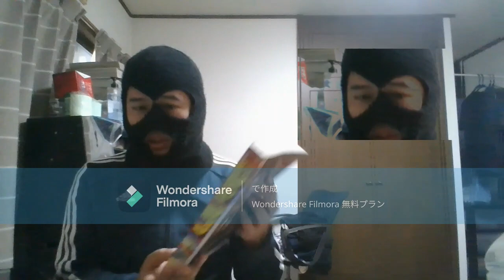【WJ52号】グリーングリーングリーンズ新連載（寺坂研人）感想『ゴルフ漫画が始まり、早乙女誰なのか誤植問題』【2023年週刊少年ジャンプ感想100万円野郎】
鬼門ジャンルで、とんでもないことが起きました。
ブログにも、感想を書いてました。